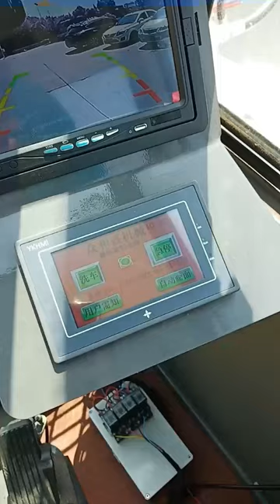How to Clean Self loading concrete mixer truck with own car washing pump ?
This vedio introduces that how to clean ZHS self loading concrete mixer with own car washing pump.